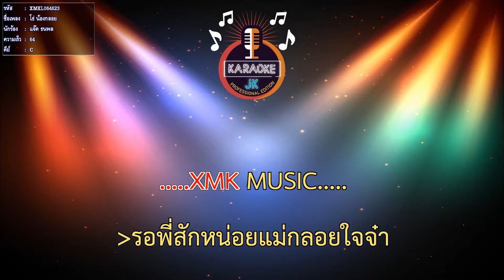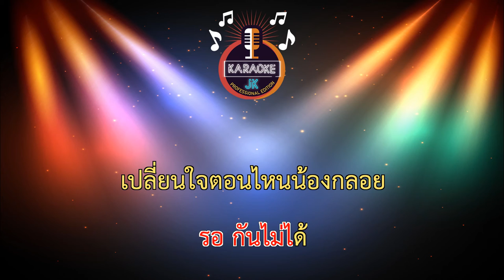โธ่ น้องกลอย (64-C) - แจ๊ค ธนพล【 Cover By คาราโอเกะดนตรีสด 】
เพลง : โธ่...น้องกลอย
ศิลปิน : แจ๊ค ธนพล
คำร้อง/ทำนอง : โน้ต เชิญยิ้ม
เรียบเรียงดนตรี : จิระวัฒน์ ปานพุ่ม